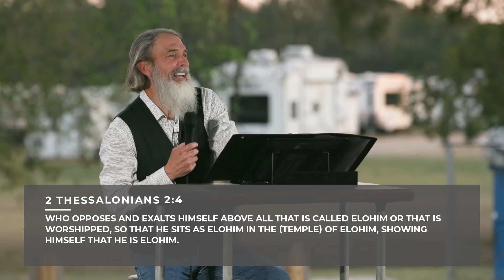Do Not Be Deceived: What Sha'ul Taught About End Times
In the end times the anti-messiah will be cloaked in such great deception, performing wonders of deception, that if possible, even the elect may be deceived. In his writings concerning those perilous days, Sha’ul charges the believer not to be deceived by anyone. In this video, G. Steven Simons does a deep dive into the teachings of Sha’ul on the subject of the anti-messiah, the mystery of lawlessness, and the delusion those who are disobedient are under. This is a video every believer needs to see!